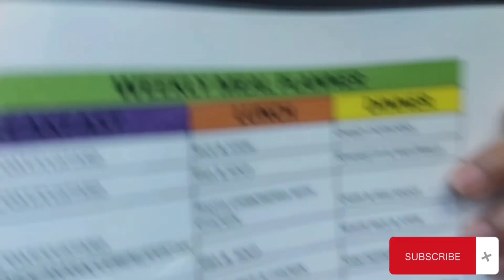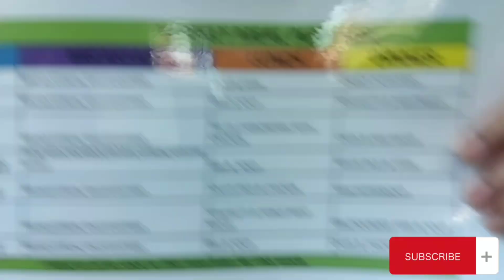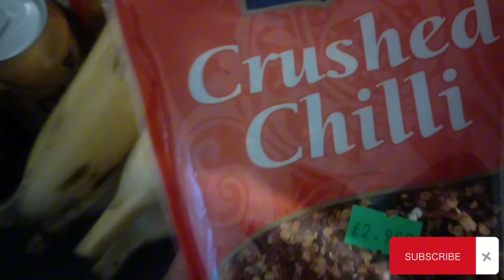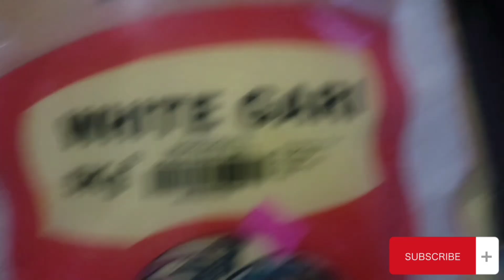£100 BUDGET FOR A FAMILY OF 5 FOR A WEEK CHALLENGE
In this video, I embarked on an adventure just to know and capture my expenses. I must say it's really challenging as I have never had to do this before.
I successfully accomplished week one with ease🥰.